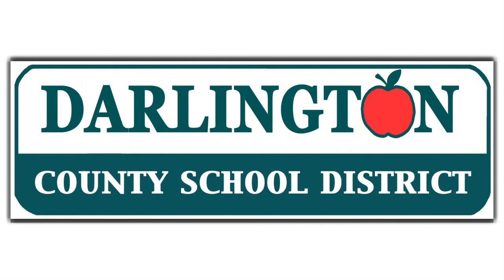Darlington County School District - June 11, 2018, Board Meeting Update